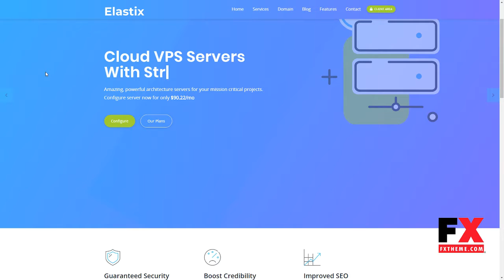Elastix - Hosting Provider and WHMCS WordPress Theme Ace Ughobho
Columns 4+

 Layout Responsive

 Tags blog, cloud, corporate, datacenter, dedicated, design, domains, hosting, integration, provider, reseller, responsive, servers, whmcs, wordpress